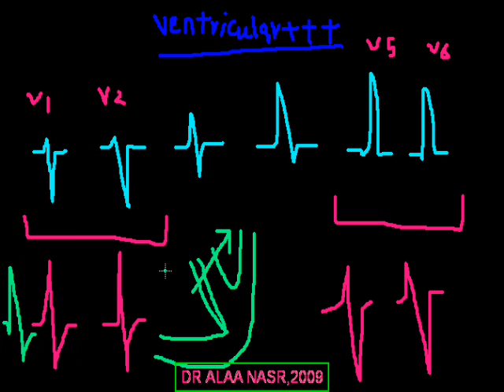Chamber Enlargement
• ʚϊɞ Follow Us ʚϊɞ •

And enjoy all that is new .